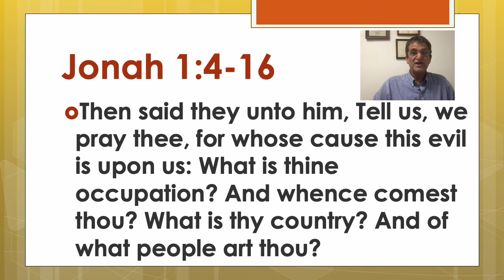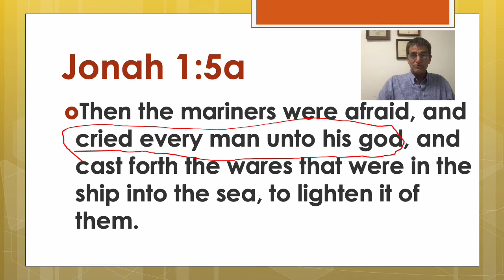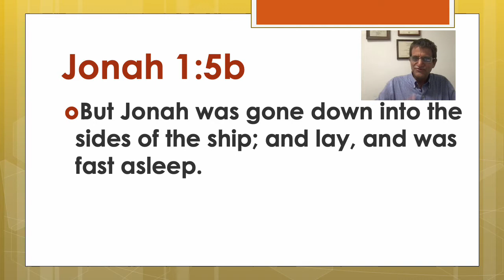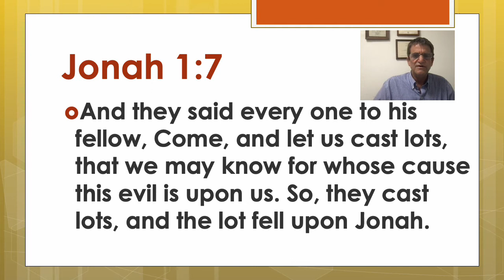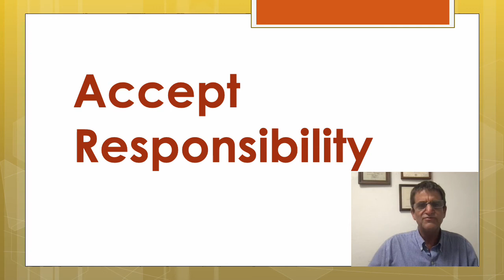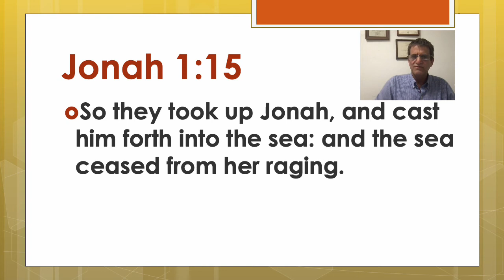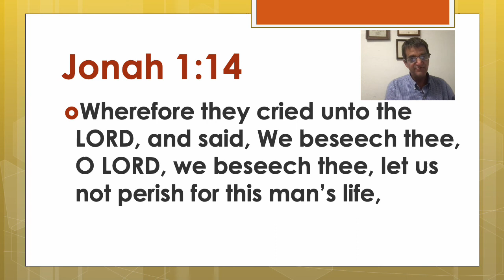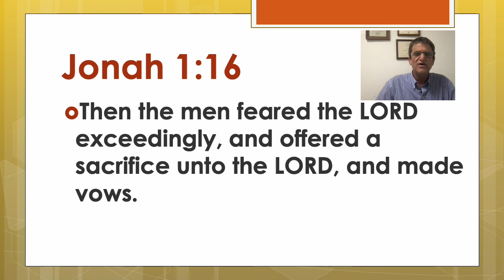The Book of Jonah - Jonah and the Mariners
This is the 4th video in the series on Jonah in which we discuss the relationship between Jonah and the mariners who were to carry him to Tarshish.

Rob Lee is a former Missionary who served throughout Latin America for more than 25 years. He is currently pastor of Burneyville Baptist Church in Oklahoma.

This channel is made possible by the Burneyville Baptist Church and by the support of our viewers.

Burneyville, Ok 73430